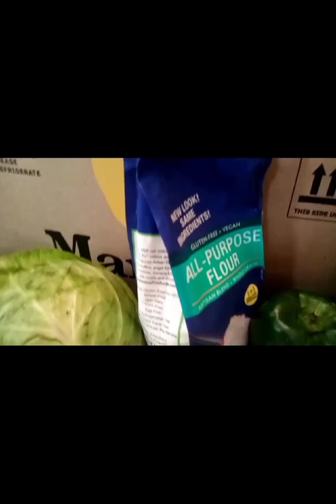Misfits Market - NOT What I Was Expecting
What can you get from Misfits Market? See what we got in our first box in this unboxing. There are hundreds of fresh and healthy choices. Only some of the produce had slight imperfections, and the rest looked and tasted perfect. The salmon was a great deal and was delicious.